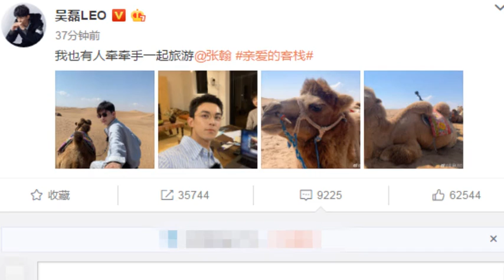男人间的浪漫？吴磊张翰拍牵手照假装情侣档，这波操作也太秀了吧